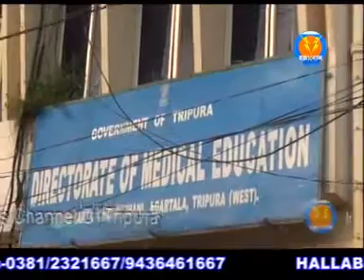এমবিবিএস কোর্সের ফি বাড়ানোর প্রতিবাদে এসএফআইয়ের ডেপুটেশন